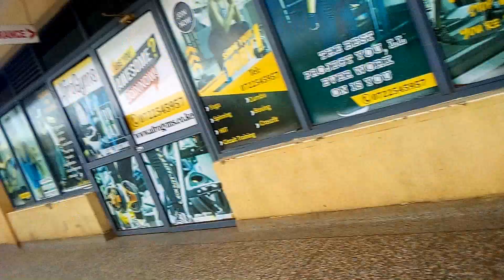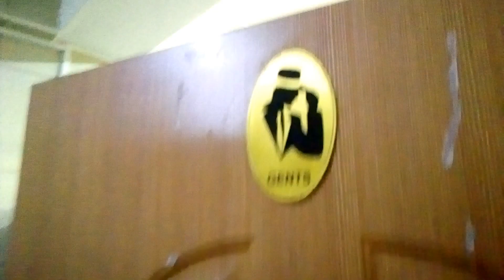BACK WORKOUT @AFROGYM THIKA @Fit_w_Dazz SN1 EP6